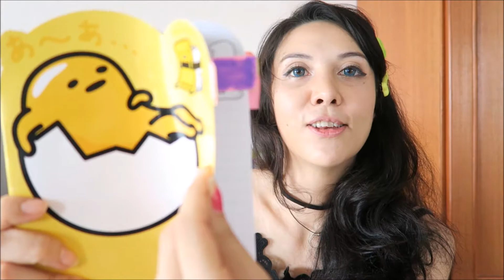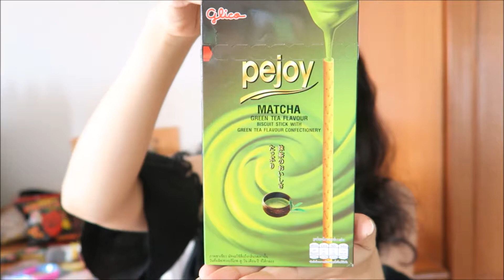♥ Unboxing Presents from my BFF!! ♥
Bonus points for counting how many times I said OMG!

My BFF Cally sent me and awesome package full of goodies, THANK YOU SO MUCH be sure to check out her links below and show her some love she's an amazing friend!

xoxo

Travelling?
✈ Your first ride with Uber free using the code  pal38